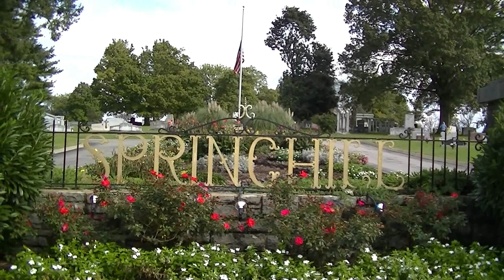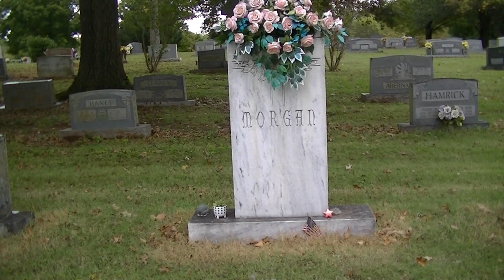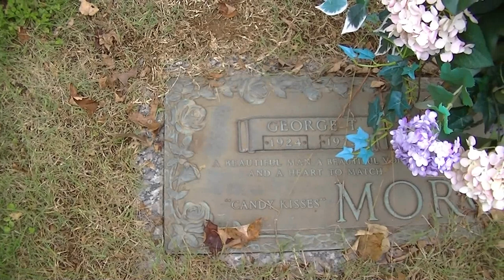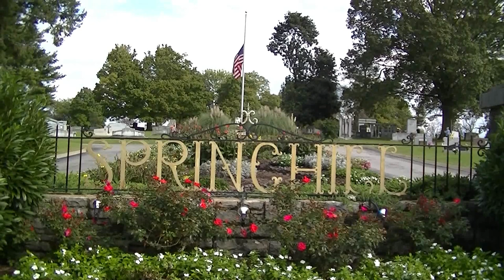COUNTRY MUSIC HALL OF FAMER, GEORGE MORGAN - SPRINGHILL CEMETERY, NASHVILLE, TENNESSEE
In this short video I am back at Springhill Cemetery in Nashville, Tennessee and will be visiting the grave of Grand Ole Opry Star and Country Music Hall of Famer George Morgan.

George got his start in Country Music performing on Local Radio Stations in the Akron, Ohio Area which led him to the WWVA Jamboree in Wheeling, West Virginia.  In September 1948, George joined the Grand Ole Opry where he was one of the show most popular performers for more than 25-years. He was inducted into the Country Music Hall of Fame in 1998.

George is the father of Country Music Star Lorrie Morgan. George's son-in-law, The late Keith Whitley is buried just a few yard away in Spring Hill Cemetery.